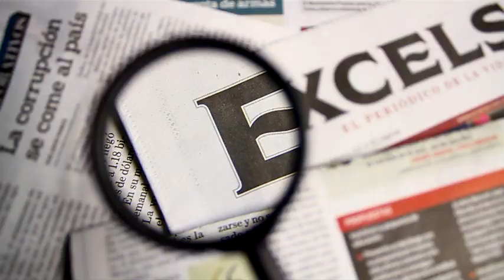Anahí aparece a cinco días de dar a luz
A cinco días de dar a luz a su primer hijo, Anahí reapareció en público. Acompañó a su marido Manuel Velasco en un evento oficial del gobierno de Chiapas.

23 de enero 2017

Te invitamos a ver el siguiente video:

Trump cumple primer promesa y retira a EU del TPP